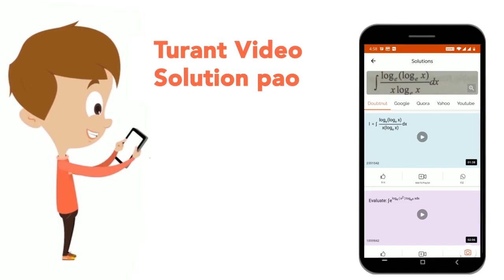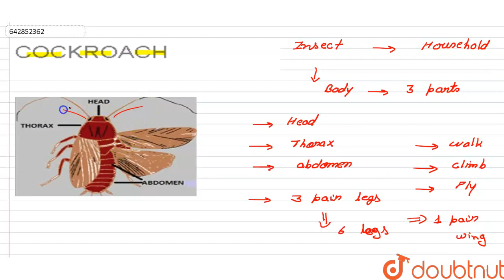COCKROACH | CLASS 6 | BODY MOVEMENTS | BIOLOGY | Doubtnut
COCKROACH
Class: 6
Subject: BIOLOGY
Chapter: BODY MOVEMENTS
Board:CBSE

👉 Have Any Query? Ask Us.

Our Telegram Pages:
class 6
6 class ka math syllabus